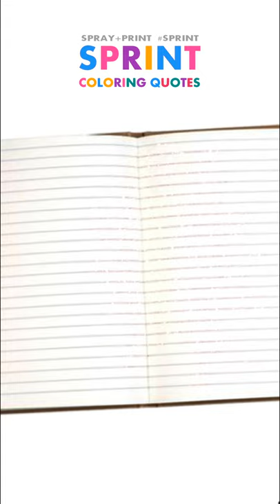Coloring: Coloring RITZ Colors